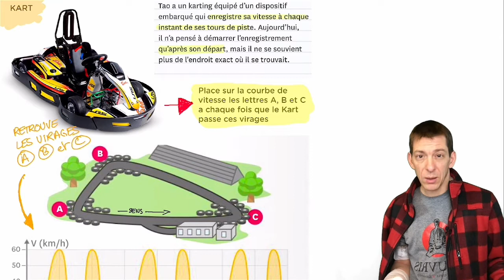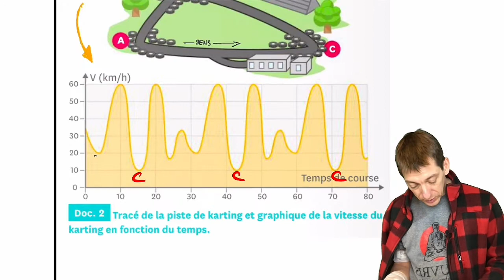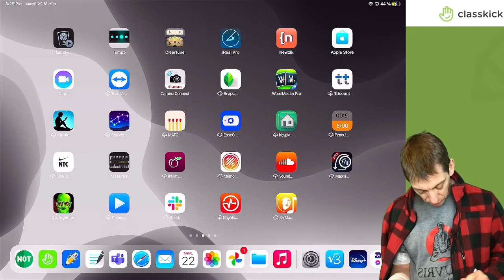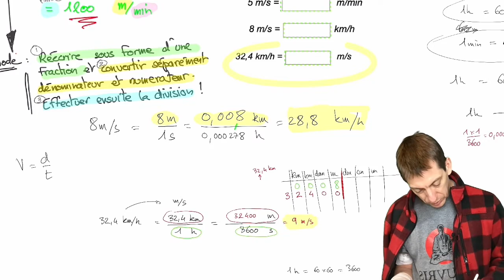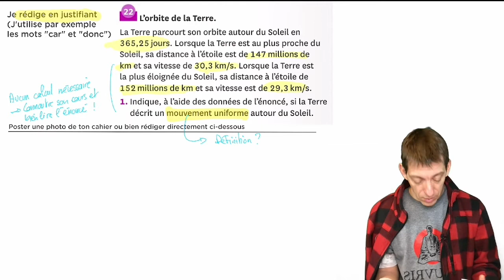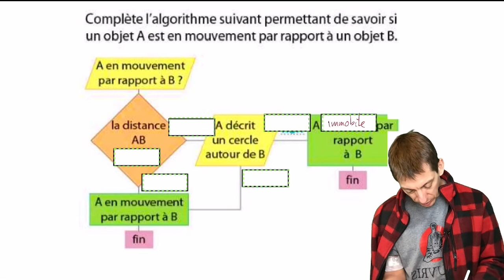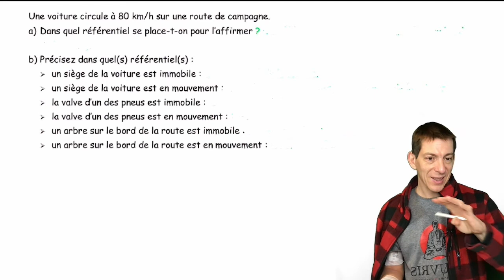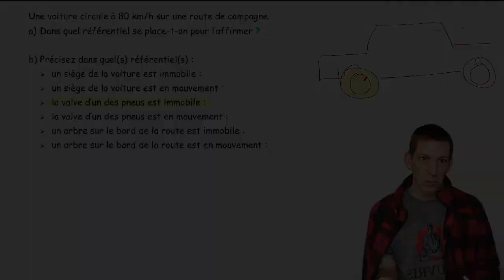Vitesse et Mouvement - Exercices Corrigés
Corrigé du vclasskick 4P-W22 sur Vitesse et mouvements